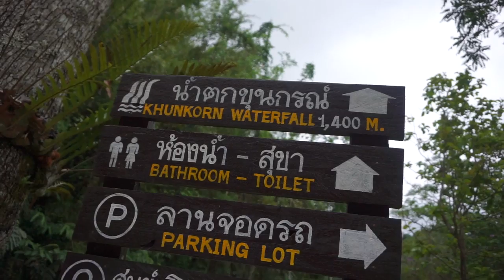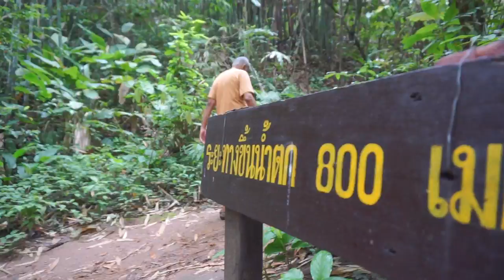80 YEAR OLD MAN HIKING TO THAILAND WATERFALL - CHIANG RAI VLOG-(ADITL EP68)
J's dad, an 80 year old man, hikes to the most amazing Thailand waterfall with us, and Eden the dog comes along too.  We were incredibly proud, even some tears were shed at the end.
Living in Thailand gave us this opportunity, this day would never have happened had we not been here.
The waterfall featured in this video is Khun Korn Waterfall in Chiang Rai Thailand. Entry is free and dogs are allowed too. It's one of the best waterfalls in Thailand.